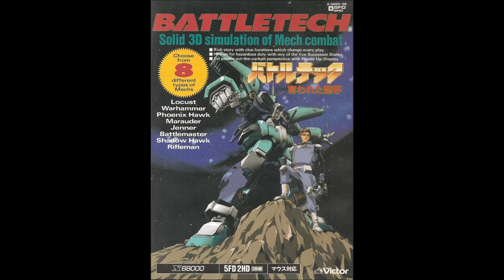X68000 BGM - BattleTech - Mech Hangar